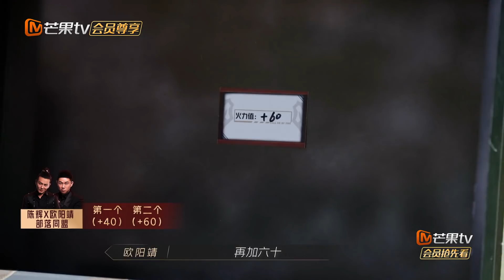【未播花絮】哥哥们“戒赌”吧！黄贯中：开它的吧！陈辉：光脚的不怕穿鞋的！《披荆斩棘的哥哥》 Call Me By Fire EP4丨MangoTV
哥哥的滚烫人生永远发光！下载芒果TV国际APP ，更多爆款内容第一时间抢先看，精彩配音、多语言字幕等你来pick！PC用户可登陆芒果TV国际官网 或【加入会员】 ，8月12日起每周四、周五中午12点《披荆斩棘的哥哥》单周双更、双周单更会员抢先看！